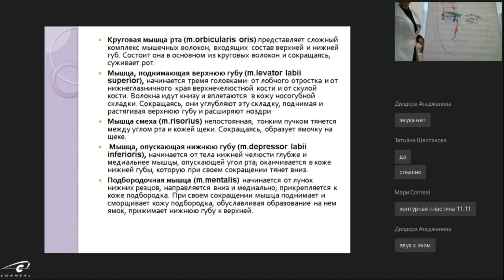Какие мышцы лица расширяют ноздри?